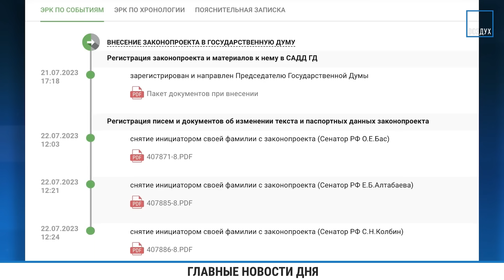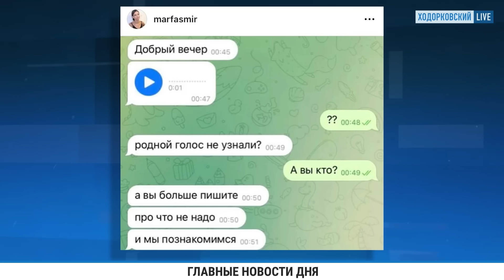⚡️НОВОСТИ | ПУТИН ОТПРАВЛЯЕТ ПЕНСИОНЕРОВ НА ФРОНТ | АТАКА НА МОСКВУ | КОГДА ЗАКОНЧИТСЯ ВОЙНА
- Ночная атака беспилотников на Москву. Главное
- Предельный возраст для пребывания в запасе увеличен на пять лет
- Сенаторы испугались закона о лишении гражданства
- Министр обороны Украины дал прогноз, когда закончится война
- Журналистка издания The Insider Марфа Смирнова рассказала об угрозах и слежке за родственниками в России
- Против жительницы Самары возбудили уголовное дело за шутливое видео